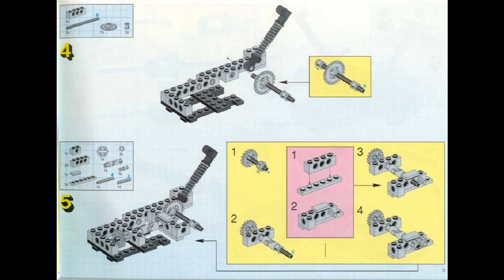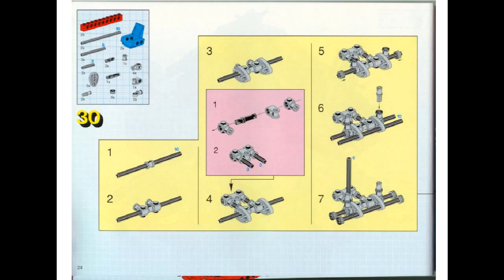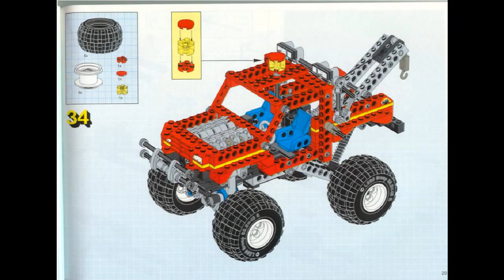Lego Technic 8858 Rebel Wrecker with Parts List - Instructions - Year 1994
Year Released: 1994
Weight: 1210g
Size: 38.5 x 28.5 x 7.5 cm
Parts: 453